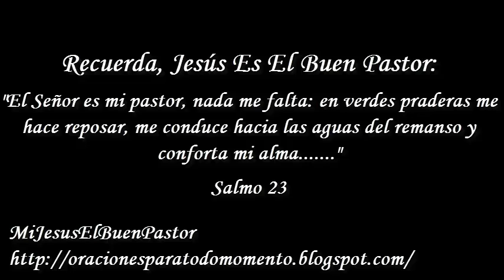SANTO EVANGELIO MIÉRCOLES 21 DE NOVIEMBRE DE 2018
REFLEXIÓN: "Señor, envíanos tu Espíritu para avivar y desarrollar en nostros todos los dones y las maravillas que has hecho en cada uno de nosotros. Que no enterremos nuestros talentos sino que los pongamos al servicio del evangelio y de nuestros hermanos".